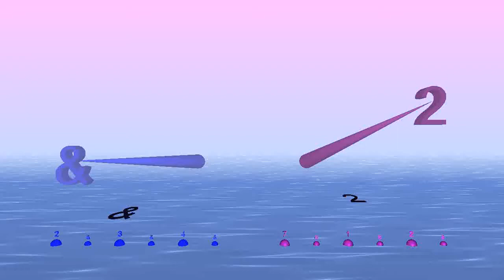Polyrhtyhm 3/5 : 3/7 with 2 subdivisions - with Bounce Metronome Pro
This is yet another approach to the rhythm, this time plays each tap of the 3/5 : 3/7 twice.

Counting 1 to 5 and 1 to 7, but playing three different instruments in each hand - or playing in three different ways, in each hand,  all the way through. Helps keep an even rhythm.

You can do other polyrhythms the same way.